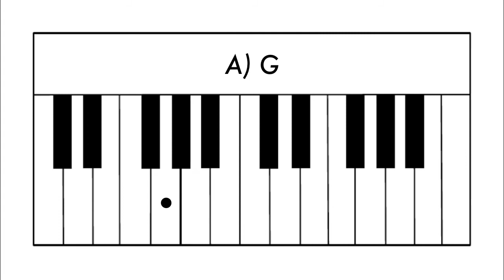Minute Lesson #43: Single Notes vs Octaves